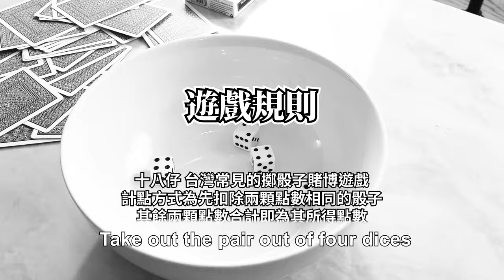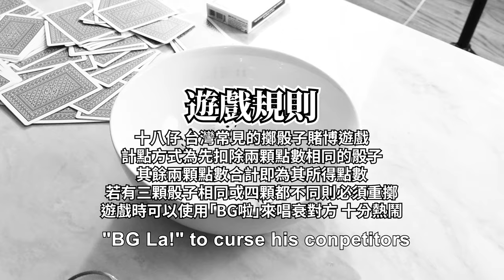十點半、十八啦、吹牛大王…教外國人玩正港的台灣過年遊戲，沒想到第一次玩就上手？ | 小丹趴TV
把中文諺語照字面翻譯給美國人聽，他們猜得到真正的含意嗎？充滿知性的文化交流，順便學學相近的英文諺語吧！老美的中文諺語誂戰！

美國人吃重台味！在這裡也是吃得到客家鹹豬肉和刈包的，還有滷牛肚喔！一道道超級肥美的台灣料理，他們受得了嗎？😆

美國人吃道地台灣美食，開飯前先用58度高粱打趴他們，接下來再讓客人們品嘗各種他們從沒見過的經典料理，他們會有什麼反應呢？

吃完所有口味的刈包才能結束！台灣爆紅刈包店轉戰美國，每個人要把菜單上的項目通通吃完，結果變成超辛苦的大胃王挑戰…

影片中使用的配樂

Cheerful Chinese Song - Samir Chursin

Kevin MacLeod創作的「Happy Alley」是依據 創用 CC (姓名標示) 4.0 授權使用。

Kevin MacLeod創作的「Dance of the Sugar Plum Fairies」是依據 創用 CC (姓名標示) 4.0 授權使用。